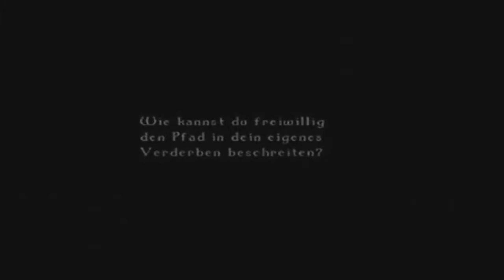Lets Play Odin Sphere [German] | Gwendolin | Kapitel 3 | Episode 1: Odins Geheimnis